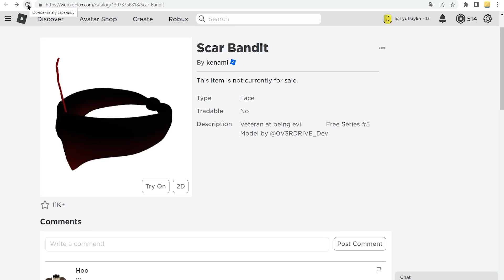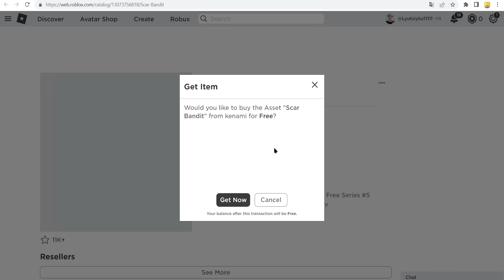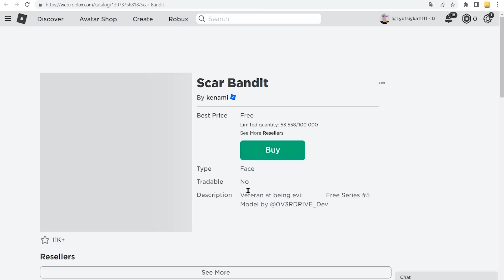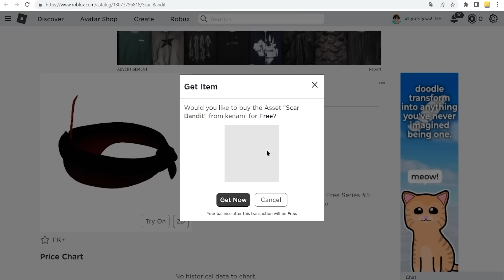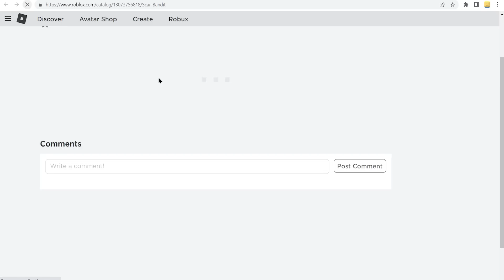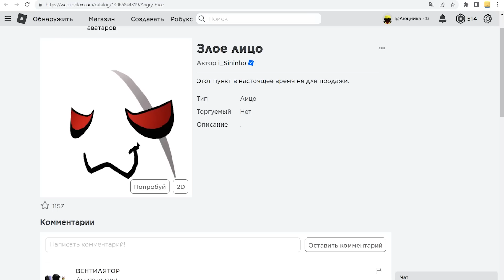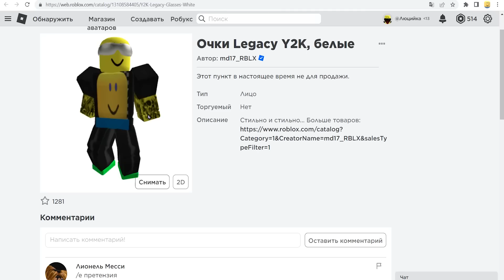НОВЫЕ БЕСПЛАТНЫЕ ЛИМИТКИ И НОВОЕ ВРЕМЯ ИХ ВЫХОДА В РОБЛОКС В 2023 ГОДУ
Последние новости в роблоксе про бесплатные вещи, новые ивенты , роблокс утечки RBLX  и обновления в роблокс . Утечки в роблокс это реальные новости из твитера про, как и где получить новые бесплатные вещи в роблоксе !